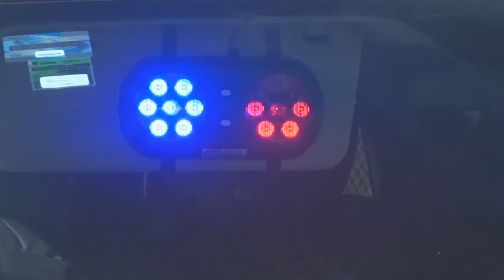Acreditan pruebas directores de seguridad pública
La secretaria de gobierno informó que a eta fecha la totalidad de los directores de seguridad policía municipal de los 38 municipios del estado han acreditado las pruebas de control y confianza.
Son 33 los directivos de corporaciones municipales los que se presentaron a realizar el Importante trámite de seguridad, los cinco restantes pertenecen al esquema mando único y por consecuencia ya contaban con la necesaria prueba. En su momento, y a la par de este Acuerdo, el Gobernador Miguel Ángel Riquelme Solís reiteró su apoyo pleno en materia de seguridad a las autoridades municipales entrantes, al tiempo que destacó la importancia de llevar a cabo con toda oportunidad el proceso de entrega-recepción del área de seguridad.